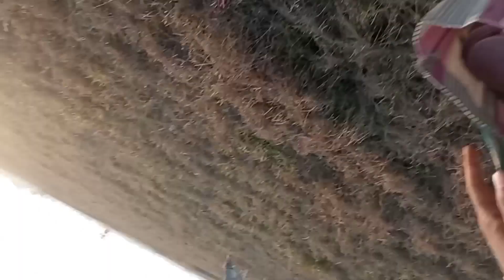vlog / ধান কাটিবলৈ শিকিলোঁ মই🙈 পথাৰত মোৰ প্ৰথম অভিজ্ঞতা 🥰/ বেয়াকৈ পৰিলোঁ😢/ Bini Vlogs